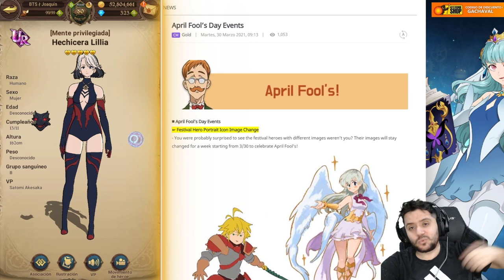ES BROMITA! MELIODAS SHIN CHAN Y SUS AMIGOS! | EVENTO APRIL FOOLS | 7DS: Grand Cross